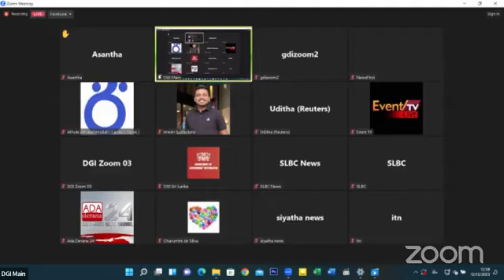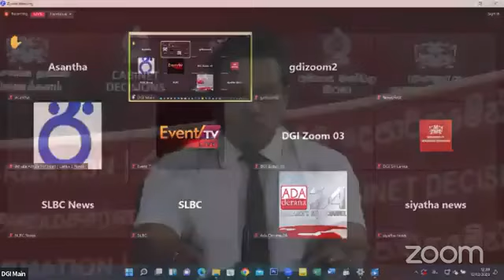අමාත්‍ය මණ්ඩල එළඹි තීරණ - 2023.12.12